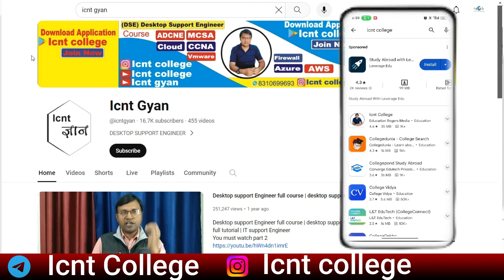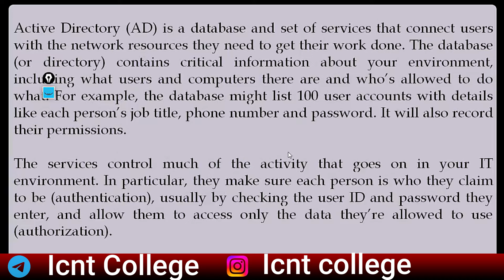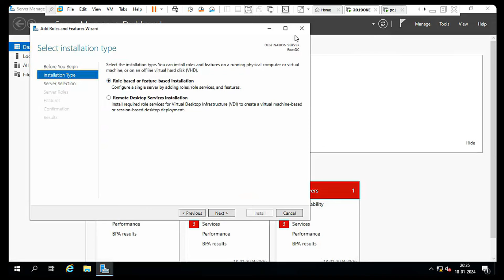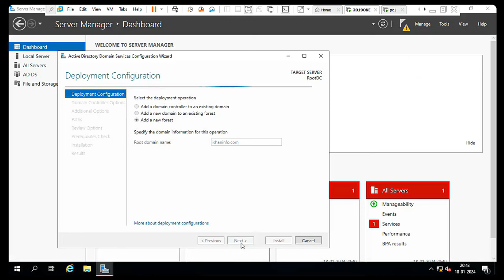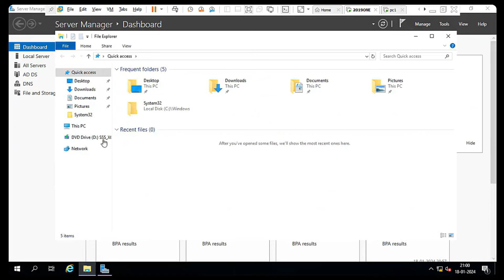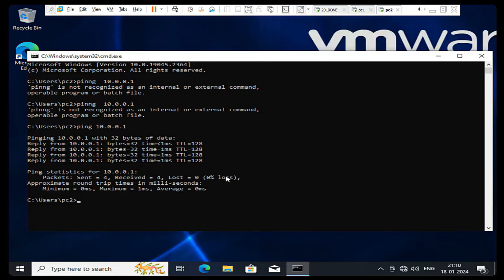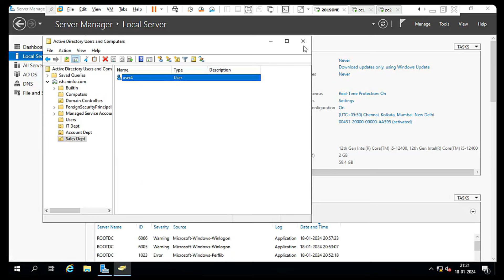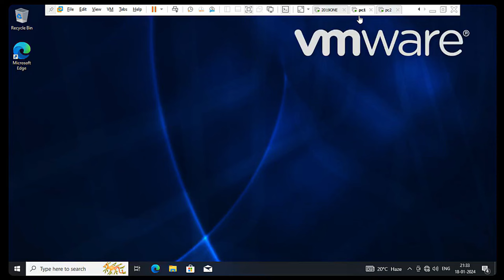SA#4 l Active Directory Explained l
icnt college

hello friend is video mein Maine active directory ke bare mein bataya how tu install active directory what is active directory if you want to make your career in IT industry as a system administrator in 2024 so how to crack interview for system administrator active directory topic bahut important hota hai active director domain services how to install active how to uninstall active directory how to manage active directory domain controller local server route domain controller additional domain controller active directory related saree

 icntcollege
icnt college